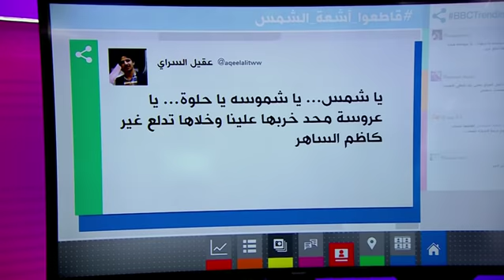العراقيون يقاطعون الشمس..لماذا؟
العراقيون يبدأون حملة لمقاطعة الشمس